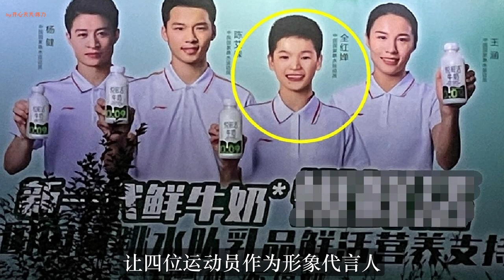全红婵终于圆梦！和师哥陈艾森游广州长隆动物园！接下来一幕全场笑翻